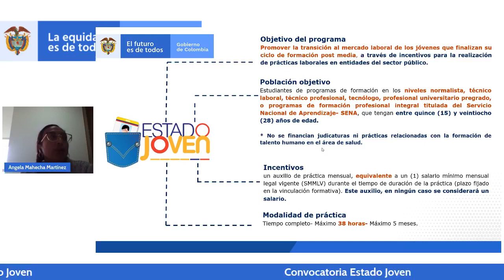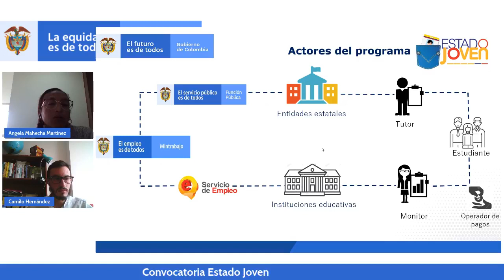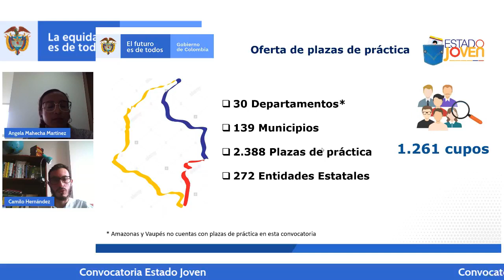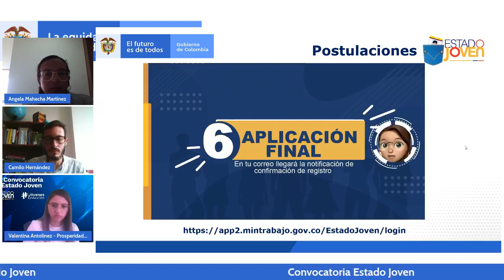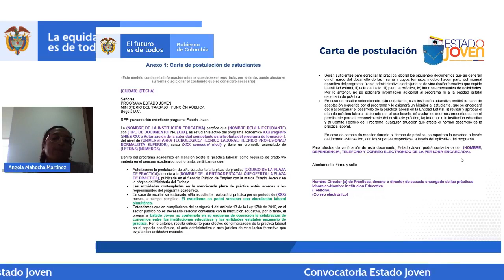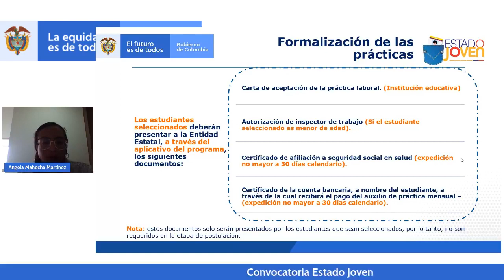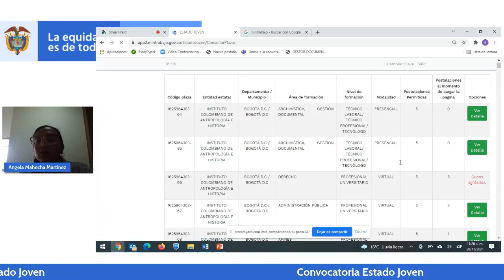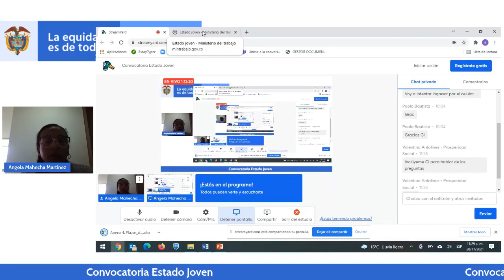Convocatoria Estado Joven - 26 de noviembre 2021